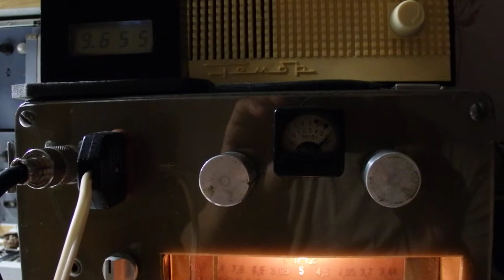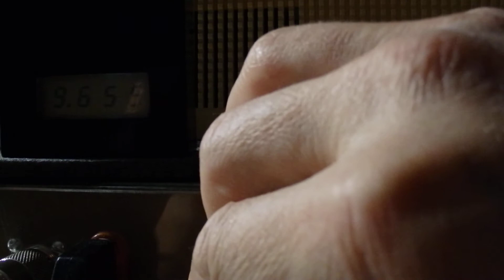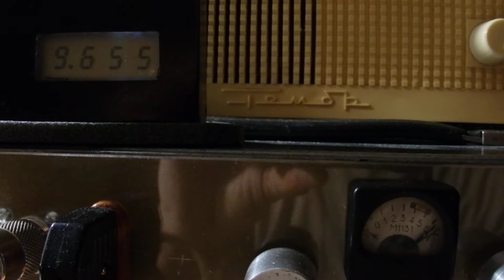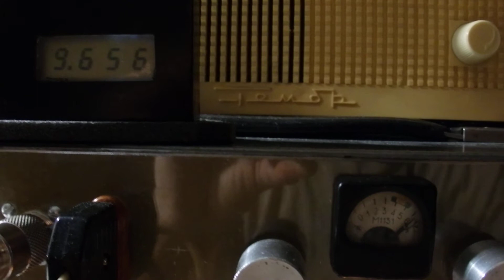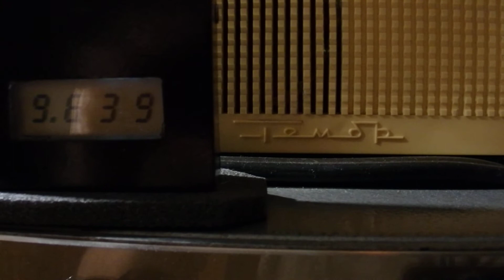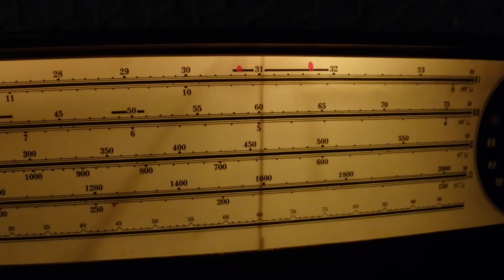9655-KNLS ANCHOR POINT-2016-04-02-16;00utc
Прохождение подвело, вчера было гораздо лучше. На нас прёт мощный циклон. Штормит.
 Но музыкальный настроечный сигнал на отметке 3;30 мин. различим отчётливо.